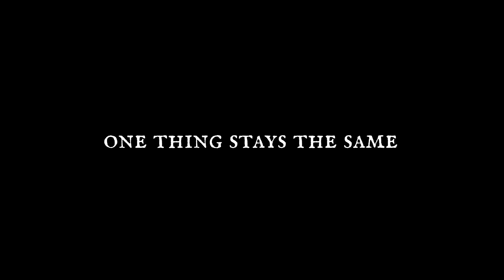rises the moon| Kokoshibo and Y/n (RAED DESC!)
(THIS ISNT A SHIP VIDEO, IF ANYTHING ITS MORE LIKE FATHER/CHILD.)

Plot:

Y/n had been the only survivor of a fire that burned down their village. Being bruised and injured, they ran until the came across a mountain. Seeing a light emit from the top, they climb it in hopes of finding someone who can help, but instead bumps into Upper Moon 1, Kokoshibo.
This took the demon by surprise, but not by anger. Since Y/n reminded him of the time his twin brother had smiled at him the first time, he decided to watch after the small child, even patching up their injuries. They had no idea that Kokoshibo was a demon, since they never really saw one up close before. They also never suspected him because he never hurt them.
One day, Y/n got lost in the forest and was found by the wife of the current master of the Demon Slayer Corps, Amane Ubayashiki, and was taken in as a trainee. After becoming a demon slayer, and scaling the ranks to hashira, Y/n was one of the five members to go up against Upper Moon 1. Such a shame unfortunate circumstances brought the two back together.